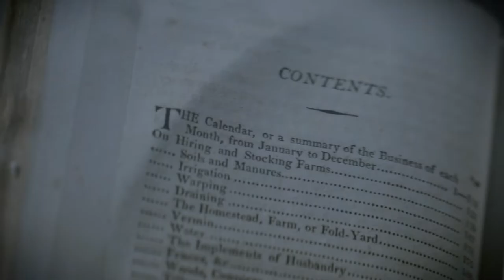The MERL Lates Trailer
The MERL Lates: Evening events for adults, with live music, cocktails, silent disco, fun activities and talks.

he MERL Lates give you the chance to enjoy a great night out in the unusual setting of the museum galleries, to explore ideas and try out some unique experiences. Each event explores a different theme, inspired by the MERL's varied collections.

We've teamed up with Milk Bar Reading who bring their delicious cocktails, including a unique themed new invention (plus terrible pun name) for each event!

The events are for grown-ups only! Why should the kids have all the fun? As well as talks and displays exploring current research and issues,  there are also activities usually reserved for kids on half term, such as making things, handling objects and dressing up!

Activities at past events on themes such as Wool, Soil,Craft and Digital have included biscuit decorating, cheese tasting, AR trails, VR robots, 3D printing and more... Find out below what we have in store for you at our next events!

Tickets are usually £4 (£3 students and concessions) in advance via Eventbrite  or £5 (£3.75) on the door (if there are any left!)
Please note these events are suitable for aged 18+ only.